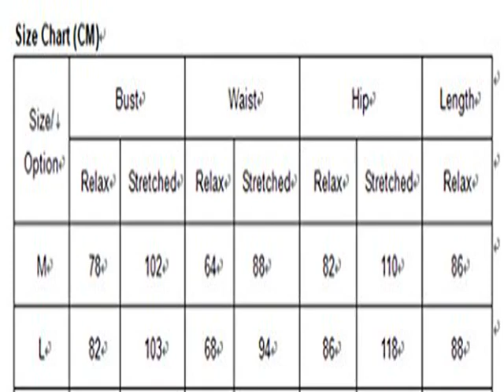Details Dear-Lover Women's Lace Nude Illusion Dress X-Large Size Black Top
Dear-Lover Women's Lace Nude Illusion Dress X-Large Size Black check price
Let your feminine sensibilities run wild in this undeniably stylish lace dress with a classic retro look. This vintage dress takes lace from feminine to full-on flirtatious with an alluring illusion bodice. The square neckline displays you perfect collarbone and neck, lace overlay on the stretch nude lining in a curve-hugging fit, short sleeves and center back zipper. The waving trims look extremely exquisite and charming.